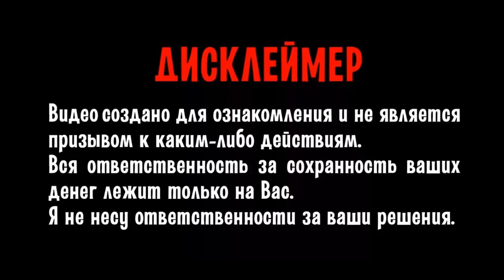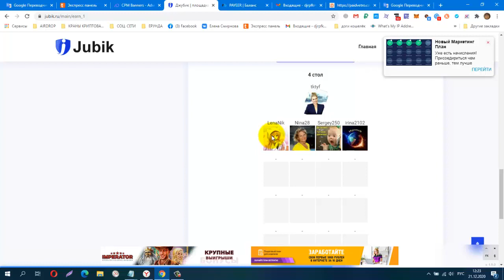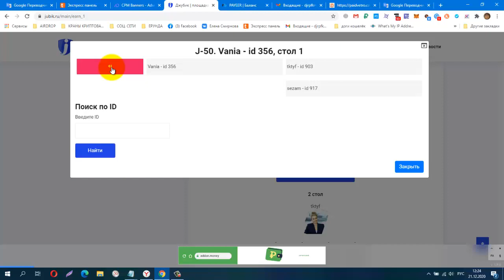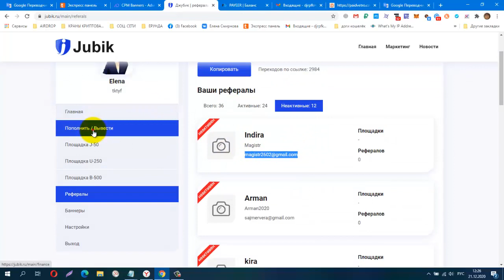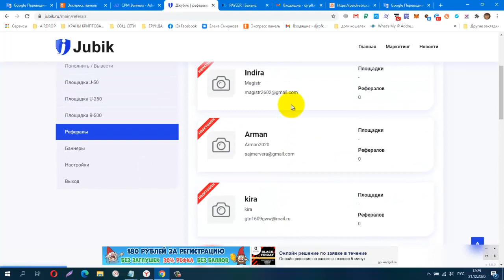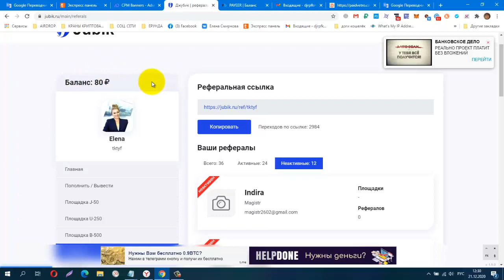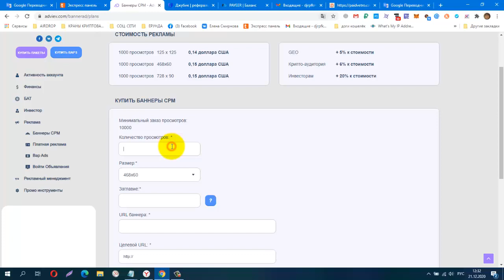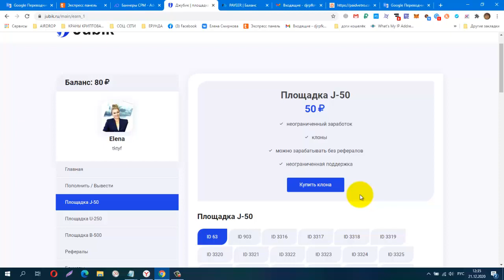ПРОЕКТ JUBIK! ВЫСОКОДОХОДНЫЙ БИЗНЕС! Мои Результаты!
ПРОЕКТ JUBIK! ВЫСОКОДОХОДНЫЙ БИЗНЕС! Мои Результаты! АУ!  РЕФЕРАЛЫ ЗАЙДИТЕ В КАБИНЕТ!
Три тарифа J-50/U-250/B-500 Вход от 50 RUB
12 одноуровневых столов! Рефпрограмма!
Система PAYEER Вывод Инстант! Доход не ограничен!
Клоны и Переливы от Вышестоящих и системы!
Возможность зарабатывать даже без личных приглашений!
КОШЕЛЁК payeer.
Perfect Money (Перфект Мани).
обменник Magnetic Exchange
регистр.
постепенно будут добавляться новые краны.
Мои дополнительные ютуб каналы
payeer P34908762
BTC 1G7QLPFMH5nGZxk4jEWpeT3PptyuSgtp9u
LTC MF4XjNqBaJbgu6meZhXBkUgpWQTC4vM66x
DOGE DRc7rFJkg91FVVcJJwGF1CBLWbuWHBhWZR
ETH 0xb2AFdf4dCB21206578D001D29445E3fC8FefA45e